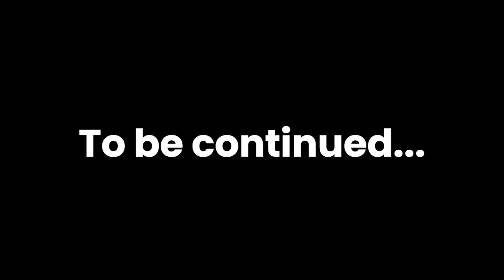How to Make a Career in UI or UX - Part 1 | Letstute Podcast | Career as UI/ UX Designer in 2022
Hello,

how to complete one chapter in one hour
how to study one chapter in one hour
how to study
study tips
exam tips
exam tips